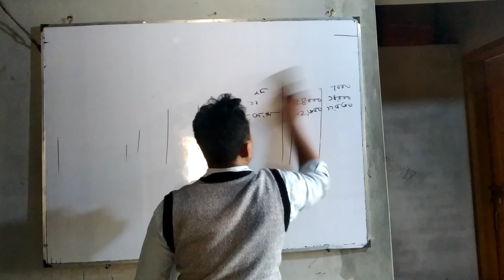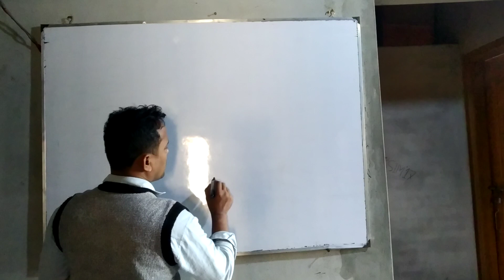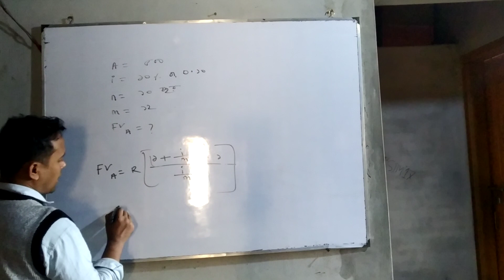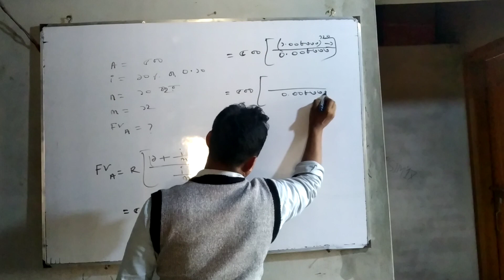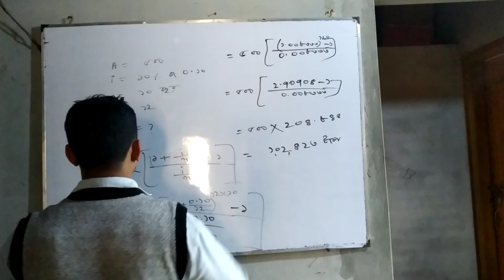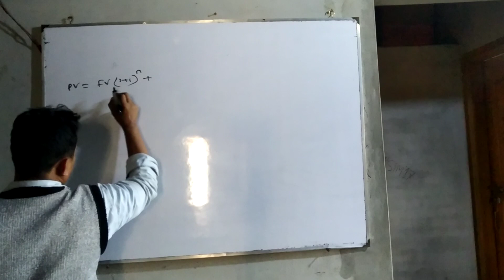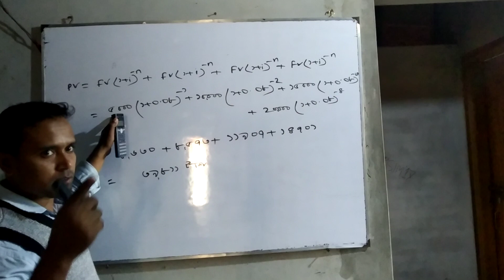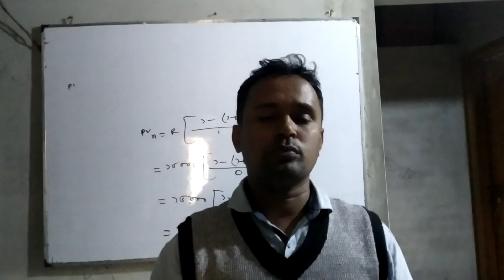Kulgaon City Corporation College Online Class Room.(03.12.2020)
Finance, Banking and Insurance First paper.. 3rd Chapter,, Time Value of Money.